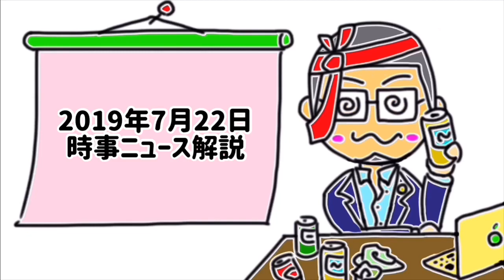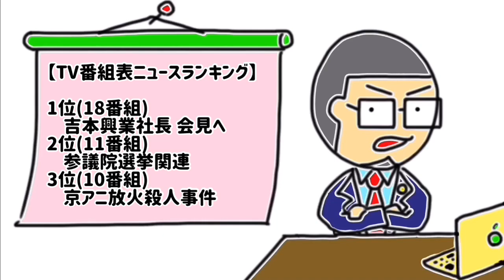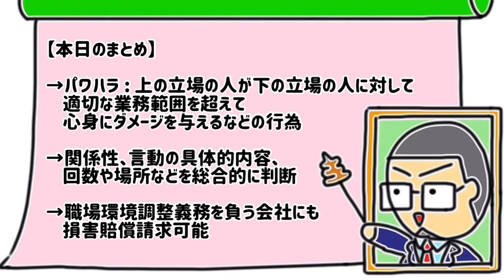【2019.7.22ニュース】吉本興業社長、本日記者会見！ダウンタウン松本さんの尽力！でも反社会的勢力との繋がりは？宮迫さん亮さんに対する圧力はパワハラになるのか？…について弁護士が解説します！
【Vtuber弁護士キタガワです！】
毎日のニュースを3分程度でわかりやすく専門解説しています！役に立つ法律豆知識や憲法解説も随時お届けする予定です！毎朝の通勤・通学時間の勉強にご利用ください！

【タメになる法律豆知識シリーズです！】
（民事関係）